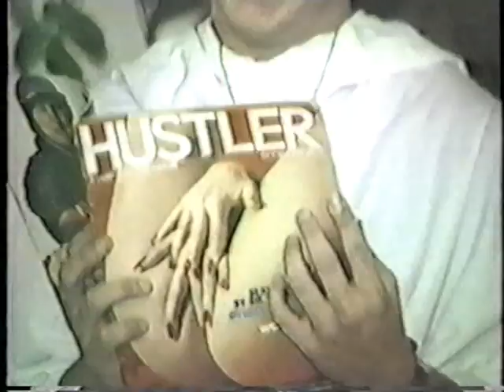1980-12-15 A reading from the book...